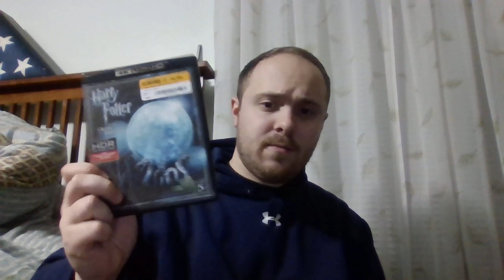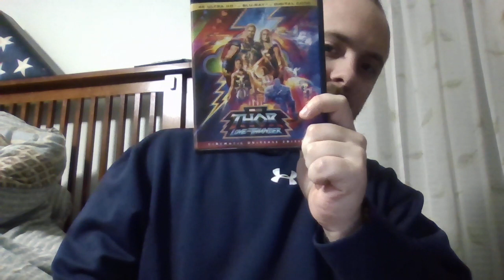Isaac's DVD, Blu-ray and 4K haul with a bonus card game